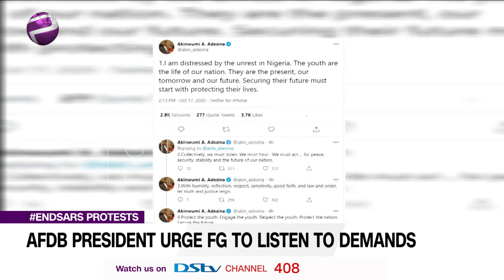Endsars: AFDB President Urge FG to Listen to Demands of Protesters (News | Nigeria)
President of the African Development Bank (AfDB), Dr Akinwumi Adesina, has urged the Federal Government to listen to the EndSARS protesters, declaring that youths are the life of a nation.